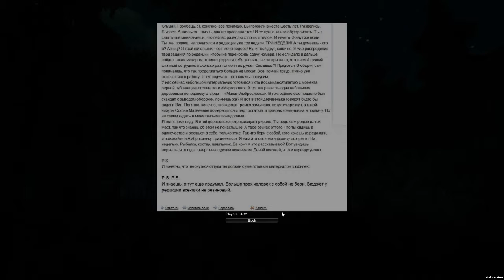Let's play Surviors (Beta) [Deutsch/German] [HD] #002- Mit Sandra durch die Nacht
Hier kommt der 2. Part der spontanen Aufnahme. Leider kam es am Ende zum spontanen Abbruch, weil mein Rechner meinte sich runterfahren zu müssen. -.-

Diesmal haben wir die Teams gewechselt und ich streife mit Mu5Ep durch die dunklen Wälder...